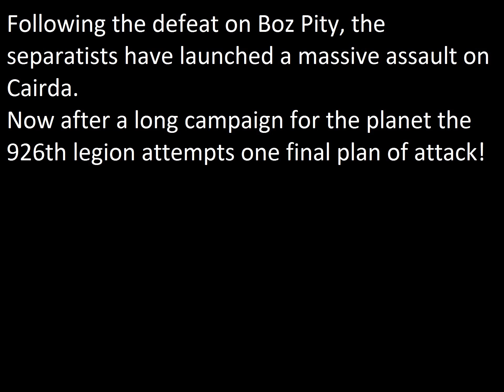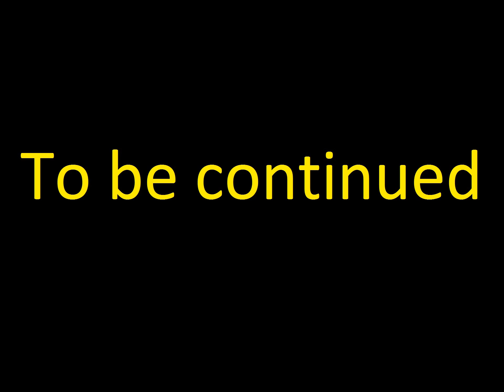Lego Star Wars The Clone Wars 926th Legion Unfinished Episode 10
This is the 10th episode of the 926th legion Season 1. It was not finished to due no script and cringy script ideas. Although completely filmed and edited the audio was never made. In the end, we decided to cancel the second half of Season 1 and begin Season 2. This and 5 other episodes have been kept in our Season 1 folder and after a year we decided to post the canceled 6 episodes on youtube.